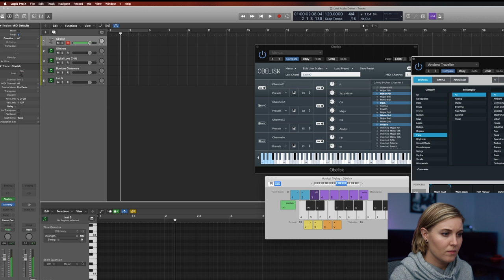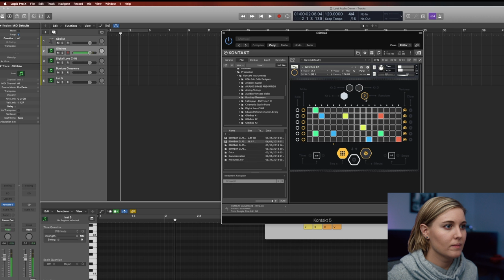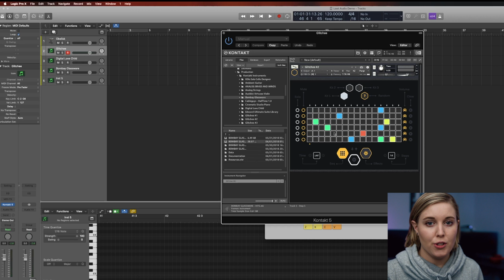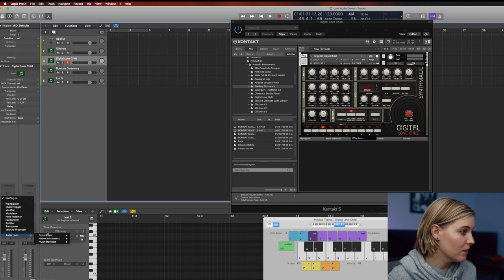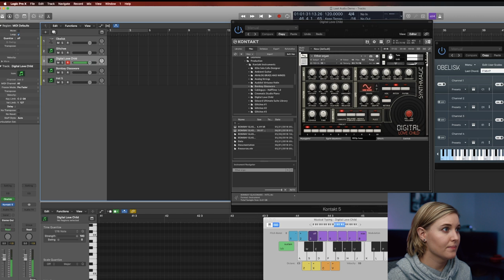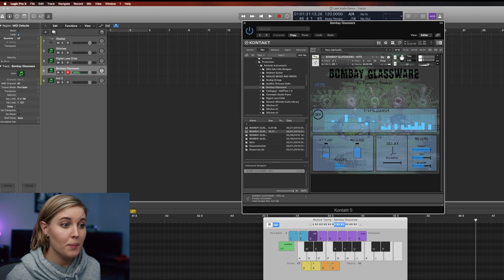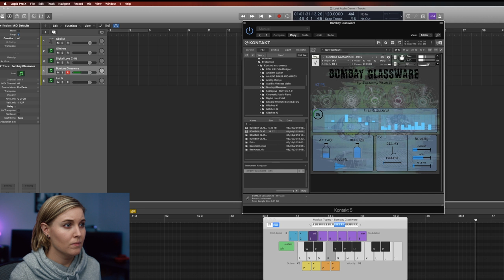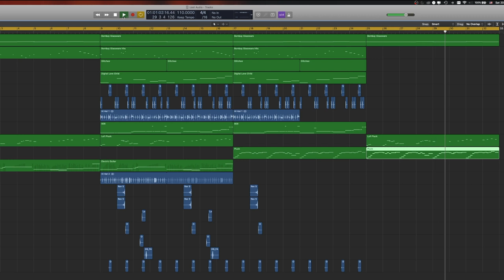Plugins That Will Spice Up Your Sound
The people over at Loot Audio sent these plugins over to me to check out and show you all. Loot Audio is a subscription based service, so every single month you will get a new pack of plugins all for $10/month.

🌱AKAI MPK Mini II
🌱ROLI Seaboard
🌱ROLI Light Pad Block
🌱Focusrite Scarlet 2i2
🌱Audio Technica ATH-50s
🌱Yamaha HS7s

Additonal Channel Information: Music production tips, Logic Pro Tutorials, How to make beats, audio engineering, Logic Pro X, FL Studio 20